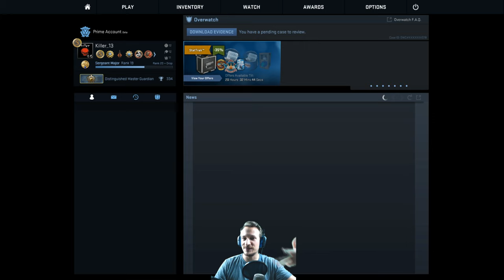BIN ICH GEBANNT ?! VAC SHIT | Cs:Go | (Deutsch/German)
Was ist hier los, was will VAC von mir ?! Ich glaube ich weiß was zutun ist ;D
Tägliche Unterhaltung !
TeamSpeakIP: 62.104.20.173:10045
Password: ebn